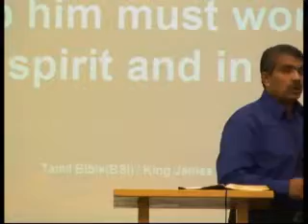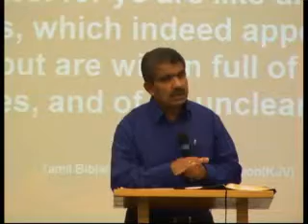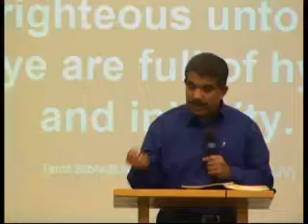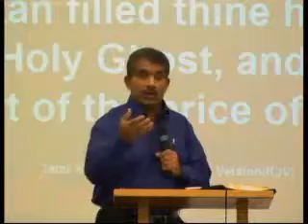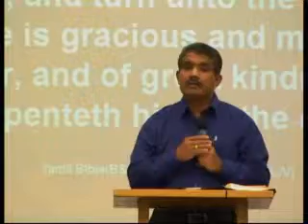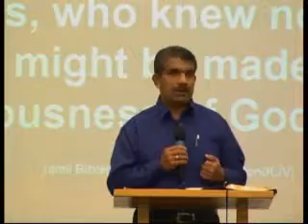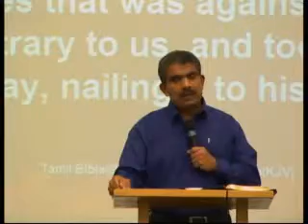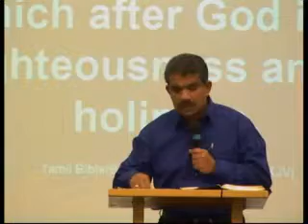"Prayer Warrior" Part-2, Message by Ps Viki Vignarajah